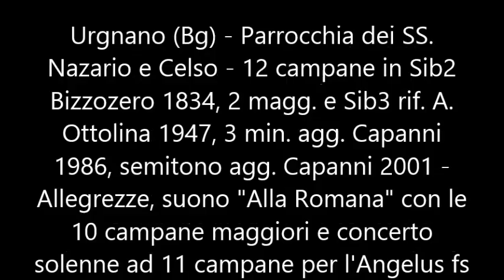Le campane di Urgnano (BG)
Urgnano (BG) - Chiesa parrocchiale dei SS. Nazario e Celso - Concerto di 12 campane in Sib2 Bizzozero 1834, 2 magg. e Sib3 rif. A. Ottolina 1947, 3 min. agg. Capanni 1986, semitono agg. Capanni 2001 - Allegrezze, suono "Alla Romana" a 10 campane e Concerto solenne ad 11 campane per l'Angelus festivo in occasione della festa della Madonna del Rosario - Note: Chiedo scusa per i movimenti bruschi alla videocamera fatti quando le campane hanno iniziato a suonare a concerto. Ringrazio molto il sig. Emanuele. Ringrazio anche Alessandro per l'aiuto "musicale".
Il primo concerto fu composto da 8 campane fuse nel 1834.

La chiesa prepositurale dei Santi Nazario e Celso
In ambito religioso riveste notevole importanza il Duomo, dedicato ai Santi Nazario e Celso, risalente alla fine del XVIII secolo e contenente opere di notevole valore, tra cui spiccano gli affreschi di Vincenzo Angelo Orelli, la Pietà del Tintoretto, il dipinto San Nazario e Celso condannati alle verghe eseguito da Enrico Scuri, la Via Crucis e Gesù scaccia i mercanti dal tempio di Francesco Capella e L'invenzione da parte di Sant'Ambrogio delle reliquie dei Santi Nazario e Celso, opera di Giacomo Trecourt. La chiesa ospita il più grande organo settecentesco costruito in Bergamo. È opera di Giuseppe (II) Serassi, che lo completò nel 1798. Profondamente alterato nel 1930, è stato riportato a una forma vicina all'originaria con il restauro terminato nel 2013. Esternamente si presenta con una facciata in pietra e con un campanile posto a lato, detto campanile del Cagnola dal nome dell'architetto Luigi Cagnola, in stile neoclassico e alto ben 54 metri. Ospita un concerto di 12 campane in si♭2, fuse dalla fonderia Bizzozero di Varese nel 1834 (in origine erano 8 campane); Le due campane maggiori e l'allora piccola vennero requisite durante la seconda guerra mondiale, poi ripristinate dalla fonderia Ottolina di Bergamo nel 1947; Nel 1986 furono aggiunte le 3 campane minori, da parte della fonderia Capanni di Castelnovo ne' Monti; nel 2001 fu aggiunta la settima minore (il semitono), sempre a opera della fonderia Capanni. Attualmente è uno dei concerti di campane più grandi della Lombardia.
Al di sotto della parrocchiale stessa si trova la Chiesa ipogea dello Scurolo. (Il campanile della Chiesa lo vedete nel video a sinistra rispetto a quello della Parrocchiale).
La torre campanaria in ceppo gentile di Brembate, si presenta a forma cilindrica posta su tre livelli ognuno con otto nicchie che ospitano statue di santi separate da colonne con capitelli che nel primo livello sono in stile dorico, poi ionico e nella cella campanaria in stile corinzio. La struttura termina con la balconata dove vi sono otto cariatidi che sostengono la copertura circolare. Il campanile è composto da una doppia torre, all'interno infatti vi è una struttura identica con la scala a chiocciola composta da 235 gradini, atta a sostenere l'intera opera.
La prima citazione di una chiesa a Urgnano, menzionata con il solo titolo di San Nazario, risale al 1016. La chiesa fu edificata nella parte più antica e fortificata della cittadina detta il Castello. In un documento del 1360, però, l'edificio, compreso nella pieve vicariale di Ghisalba, è citato con il titolo attuale, ovvero Santi Nazario e Celso. la chiesa venne modificata e ampliata nel 1662.
Dalla relazione della visita pastorale dell'arcivescovo metropolita di Milano Carlo Borromeo s'apprende che i fedeli della parrocchia di Urgnano erano 1800, scesi a 1670 nel 1666. All'inizio del XVII secolo la parrocchiale venne ceduta dal vicariato di Ghisalba a favore di quello di Spirano. Nel 1758 il consiglio comunale di Urgnano decise con una delibera datata 30 aprile di far riedificare la chiesa. La nuova chiesa parrocchiale venne costruita su progetto di Alessandro Alessandri e sotto la supervisione di Giovanni Moroni da Ponte San Pietro, con la posa della prima pietra il 6 maggio 1762 e il 19 gennaio 1783 fu deciso che dal 30 settembre del medesimo anno, si potessero celebrare le prime funzioni, anche se la costruzione della chiesa non fosse stata ultimata. Il coro fu infatti edificato solo nel 1794.
La nuova torre campanaria fu eretta tra il 1824 ed il 1829. Il 1º maggio 1834 il vescovo Carlo Gritti Morlacchi consacrò il nuovo concerto, composto da otto campane, da installarsi nel campanile. Nel 1874 la chiesa venne finalmente consacrata dal vescovo di Bergamo Pier Luigi Speranza. Il 28 giugno 1971 la parrocchiale passò dalla vicaria di Spirano alla neo-costituita zona pastorale XVII, per poi essere aggregata nel 1979 al vicariato di Spirano-Verdello, nel quale è tuttora compresa.
Testo tratto da Wikipedia. Per leggere il resto, molto interessante tra l'altro, ti invito a cliccare sul link che lascio qui sotto:
Se vuoi clicca anche su questo